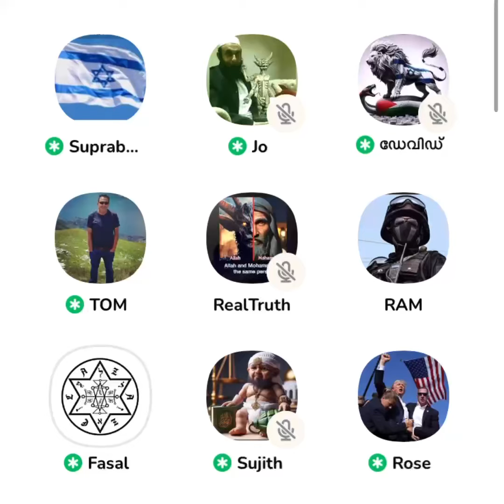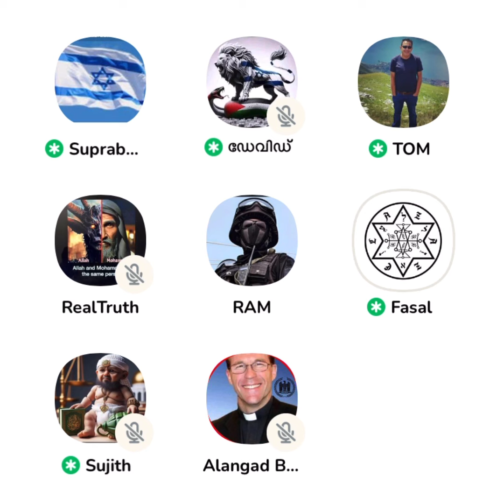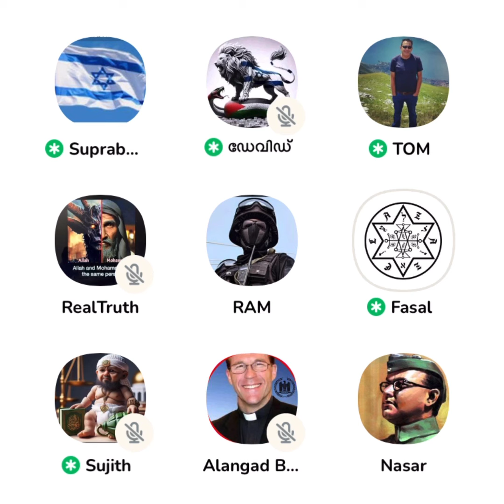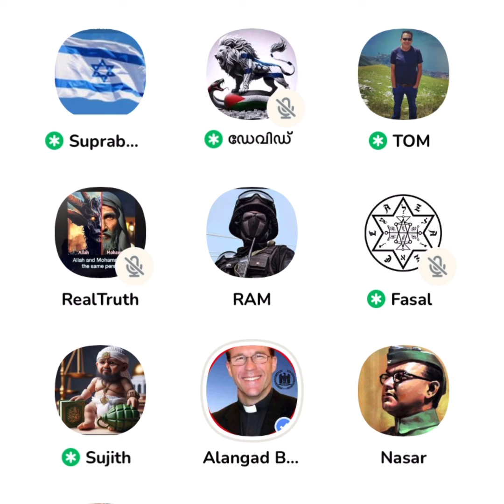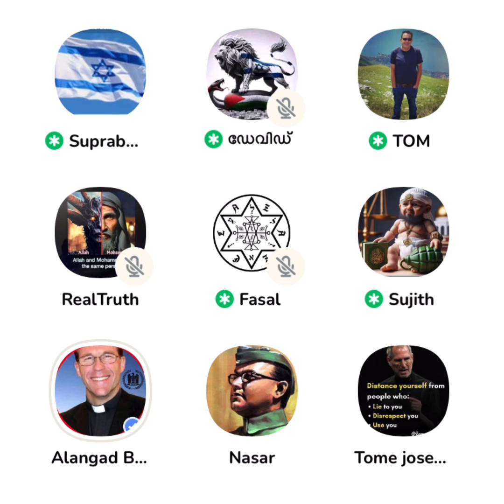രാഹുൽ വഴുതിയ കുഴിയുടെ വലുപ്പം മനസ്സിലാക്കിക്കോളു 😳 ആലങ്ങാടൻ അവസാനം പറഞ്ഞത്?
Timestamps
0:00 ഫസൽ റഹ്മാൻ സംസാരിക്കുന്നു
3:46 ആലങ്ങാടൻ സംസാരിക്കുന്നു